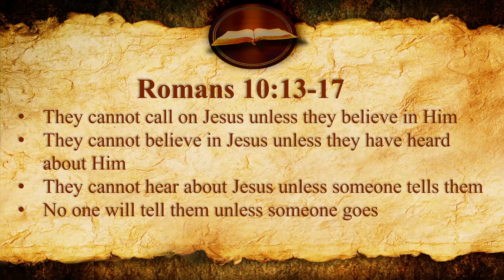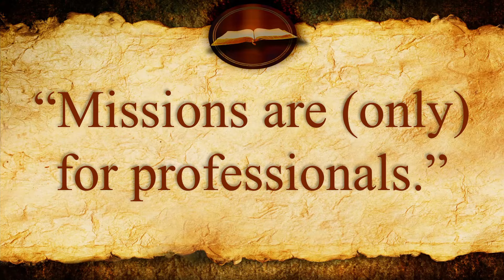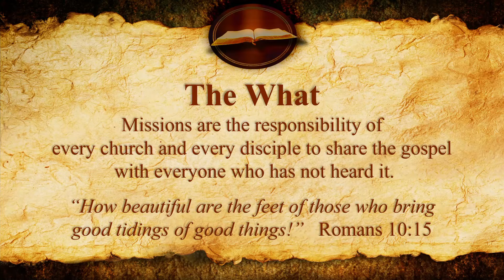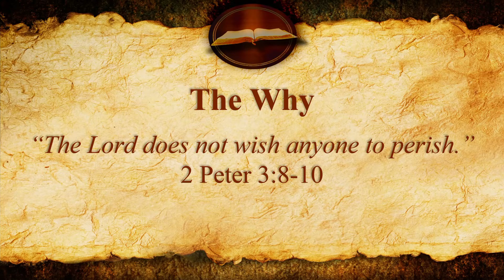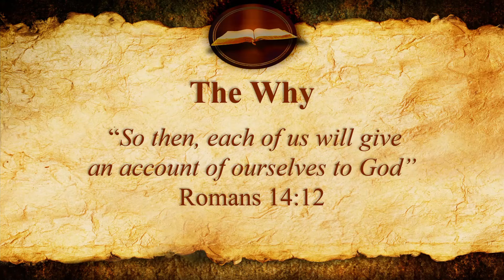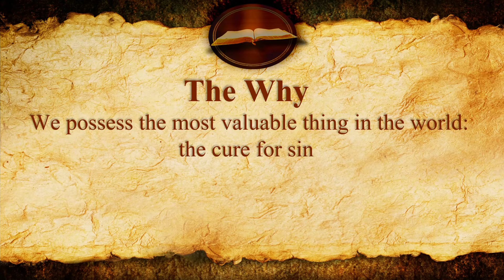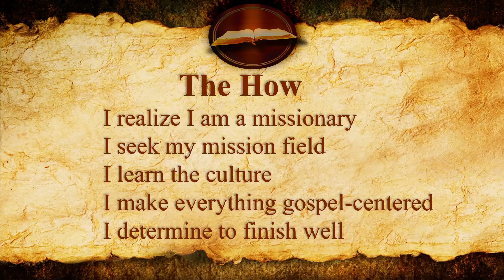Missions Are (Only) For Professionals | MythBusters | 02.07.2021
Romans 10:13-17; Ezekiel 33:7-11; 1 Corinthians 9:16-22